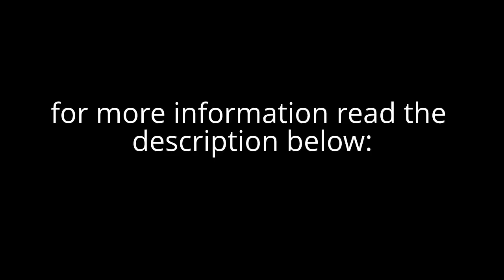Kristen Stewart Explains Crutches, Foot Injury to Anne Hathaway Backstage at Oscars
Kristen Stewarthad good reason to be at least little Les Miserables at Sunday's Oscars at the Dolby Theatre in Hollywood. The Twilight actress, 22, attended the Academy Awards sans love Robert Pattinson (in Australia filming) but with one very noticeable accessory: Crutches.